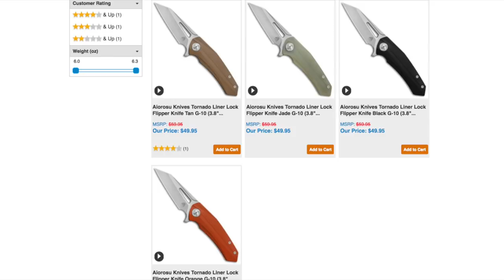Aiorosu Tornado - Bold is How We Roll!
^^ Check out Aiorosu Knives at bladehq (ask them to draw you a knife-wielding bird!)

Frankie and Bird
We buy and sell regularly, you never know what will show up for sale!

Help the channel pay for itself with a small donation! (Patrons get access to more stuff!)